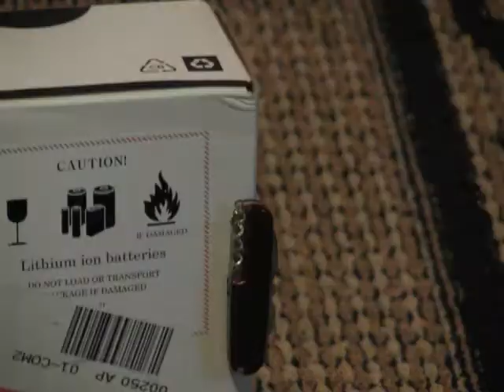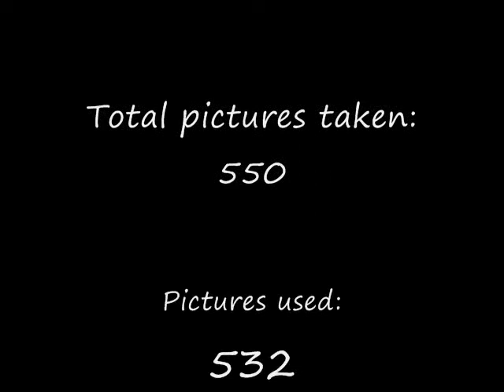Laptop Opening Stop Motion video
Google I hate yeew
Delete my main Youtube account will you?
Arr.
Anyway, old stuff that I need to re upload due to the UNTIMELY death of chibies.
moment of silence, if you please.